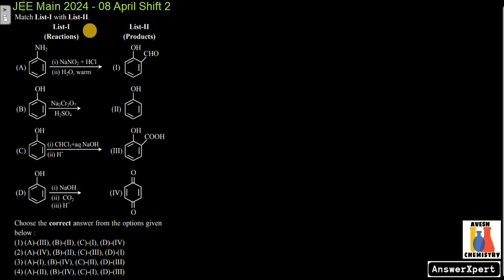Match list I (Reactions) with List II (Products)